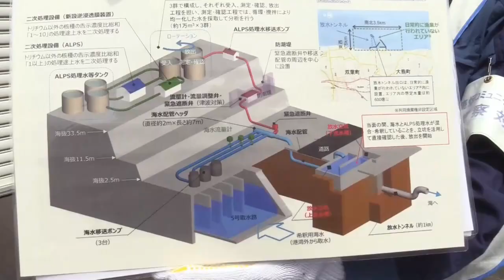Claves para entender el polémico vertido de aguas de Fukushima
Tokio, 24 ago (EFE).- Japón comenzó este jueves a verter al Pacífico agua contaminada procedente de la accidentada planta nuclear de Fukushima tras ser tratada para retirarle la mayor parte de residuos radiactivos, un proceso que estará supervisado por expertos internacionales para garantizar su seguridad.

Estas son algunas de las principales cuestiones acerca del vertido, al que han procedido las autoridades japonesas tras recibir el visto bueno del Organismo Internacional de la Energía Atómica (OIEA), pero que sigue contando con el rechazo de la industria pesquera nipona, de organizaciones ecologistas y de China, entre otras voces.

Noticias e información ambienta y de ecología en EFEverde la plataforma global de PeriodismoAmbiental de la Agencia EFE.

Periodismo Ambiental  e Información Ambiental en español.